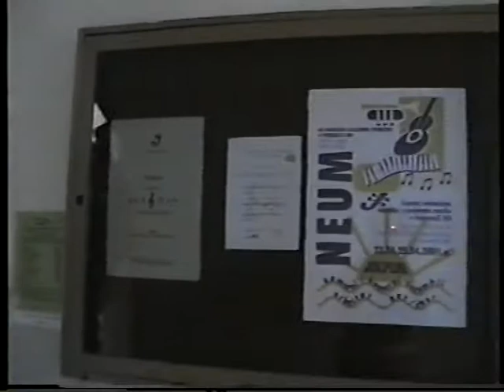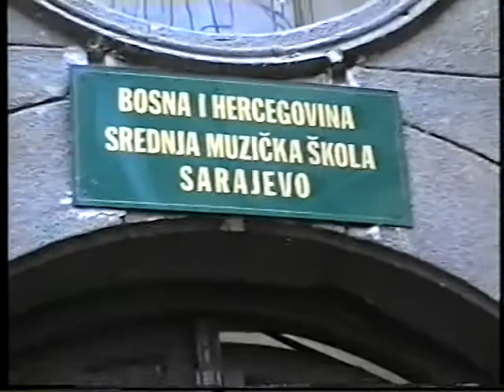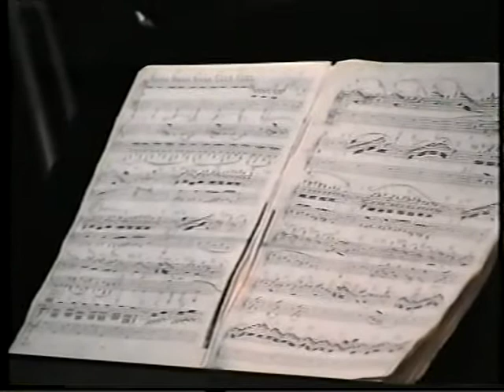Koncert klavirskog Dua S&D (2001)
Koncert klavirskog dua S&D
Slaven Kulenović, klavir
Darko Miketek, klavir
3. razred Srednje muzičke škole Sarajevo
klasa: Angelina Bojović Pap

Program:
Wolfgang Amadeus Mozart:
Sonata za klavir četvororučno u C-duru, KV521
1. Allegro 2:50
2. Andante 9:39
3. Allegretto 15:41

Francis Poulenc:
Sonata za klavir četvororučno
1. Prelude 23:24
2. Rustique 25:19
3. Final 26:58

Darius Milhaud:
Scaramouche, suita za dva klavira
1. Vif 32:03
2. Modéré 34:58
3. Brazileira 38:43

Aaron Copland:
Danzon Cubano za dva klavira (dodani timpani i udaraljke) 42:24
specialni gosti:
Faruk Karasalihović, timpani
Vlado Kostić, udaraljke

bis
Walter i Carol Noona: Rio Rhumba 49:45

Sala Srednje muzičke škole Sarajevo
4. april 2001